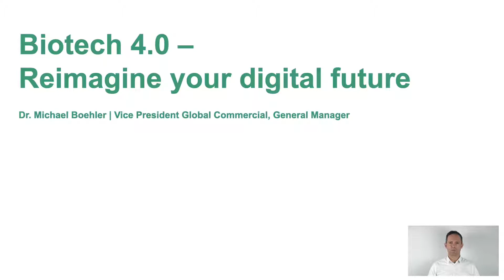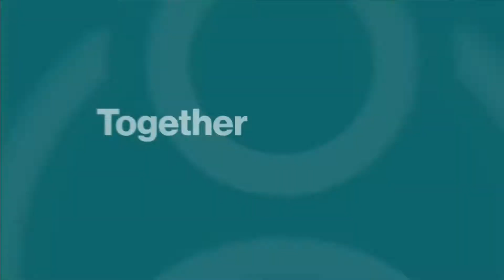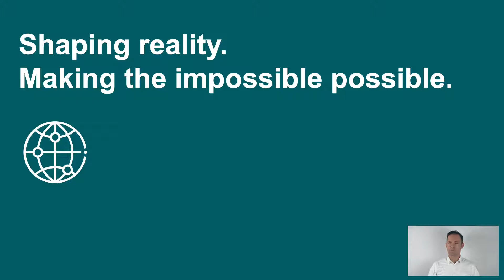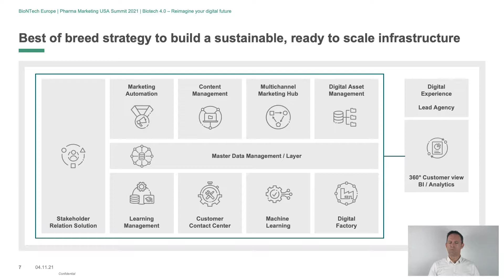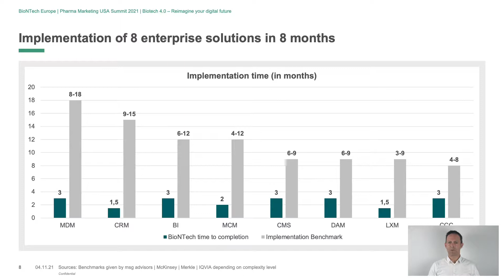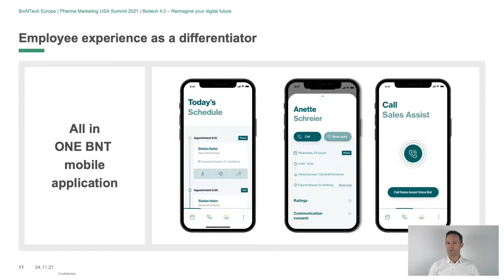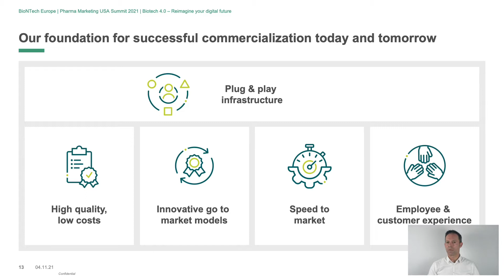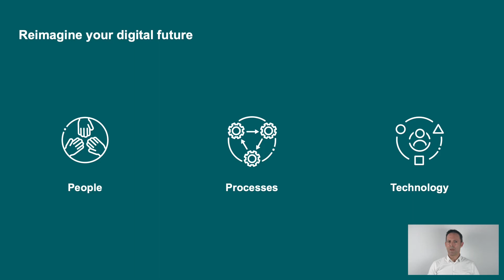How BioNTech built an entire digital ecosystem in less than one year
Opening keynote: Biotech 4.0 - Reimagine your digital future

Start your vision from scratch, hear how BioNTech built an entire digital Ecosystem in less than one year, including CRM, MDM, DAM, CMS, MCM/MA, CCaaS, LMS, BI, digital factories and ML/AI services
Implemented, trained and kicked off their CRM system within 6-weeks to fully empower their field force
Scale your brand globally and understand the required balance between a digital and commercial landscape, what technologies do you need to accomplish this? Create an end-to-end campaign that is fully “Plug and Play” for any product in any country and any region
Overcome complexities, define the right governance, structure and foremost people from the outset to meet deadlines.
Superfast, data driven decision making to excel customer focus across the organization

Michael Boehler, VP, Global Commercial & General Manager
BioNTech SE

Reuters Events Pharma’s youtube channel now broadcasts the best presentations, chats and interviews from our conferences.

Reuters Events Pharma’s mission is to make the pharmaceutical industry more open and valued. Our conferences are where leading minds gather to discuss and share strategies that drive value for patients and shine a light on pharma excellence. Look for talks on patient-centricity, digital marketing, RWE, cell & gene therapy, access, diversity, clinical innovation and medical affairs.